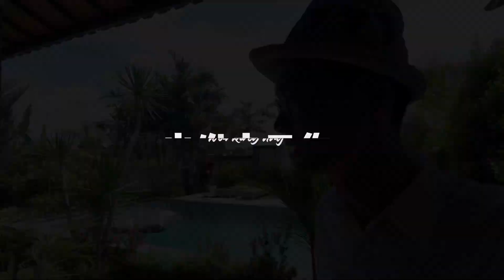在峇里島數位遊牧1周后，我们想说... | 游牧夫妻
我們來到了峇里島倉古，目前世界上熱門的数字游民，數位遊牧的旅居地之一！初步體驗了一下倉古的生活，感受到了很強的數字遊民的氛圍~

 ‣‣ 微信公众号         ►游牧夫妻

▶︎視頻傳送門◀︎